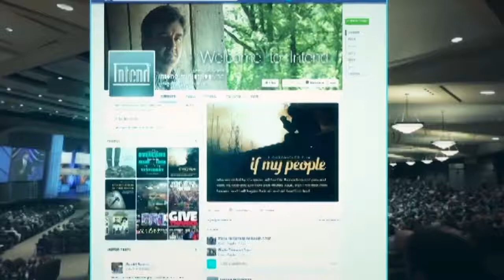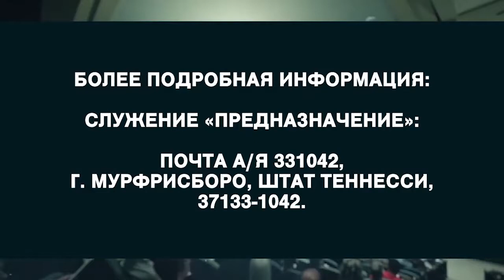Как распознать, что дальше? №2 «Предназначение» (1830)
В этом выпуске Аллен Джексон продолжает говорить о том, как распознать, что будет дальше, основываясь на библейских предсказаниях. Есть две крайности в том, как люди относятся к этим предсказаниям.
Одни люди считают, что это что-то страшное и непонятное, поэтому игнорируют их. Другие, кажется, зависимо от них. Все, что они хотят делать, изучают и понимают, связано с этими предсказаниями.
Слово Бога дано для нашей пользы. Бог дал нам возможность заглянуть в будущее, чтобы мы были подготовлены. Но основная мысль – Бог заботится о нас. Он думает о нашем благополучии. Он настолько думает о нем, что приоткрывает перед нами завесу событий, которые нас ожидают. Точно так же, как лето сменяется осенью, а осень зимой. И мы знаем, что будет дальше. Бог дал нам точно такое же знание об изменении времени через Свое Слово.